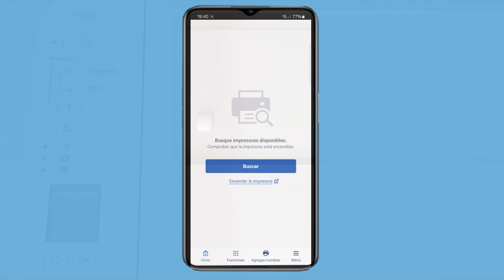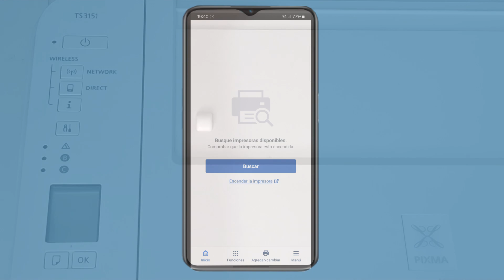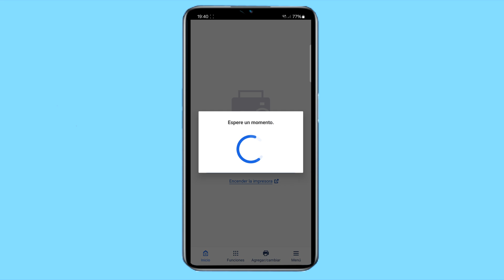Como IMPRIMIR dibujos y fotos desde el Teléfono Móvil a cualquier impresora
Imprimir desde cualquier movil celular a impresora de cualquier marca. Sin cable, usando wifi direct. En este video tutorial te enseño a imprimir imagenes desde tu telefono en solo 30 segundos.